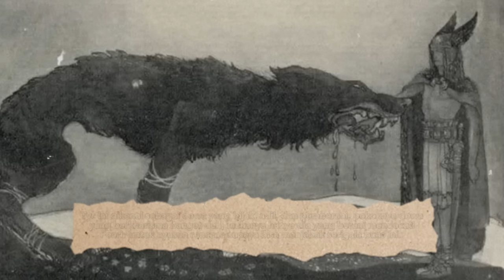Penyebab kiamat dunia? Ini dia deretan anak-anak Loki! (Mitologi Nordik)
Script in charge: Ciko

References :
1. Dronke, Ursula (Trans.) (1997). The Poetic Edda: Volume II: Mythological Poems. Oxford University Press. ISBN 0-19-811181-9.
2. Faulkes, Anthony (Trans.) (1995). Edda. Everyman. ISBN 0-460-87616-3
3. Hollander, Lee Milton (Trans.) (2007). Heimskringla: History of the Kings of Norway. University of Texas Press ISBN 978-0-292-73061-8
4. Larrington, Carolyne (Trans.) (1999). The Poetic Edda. Oxford World's Classics. ISBN 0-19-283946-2.
5. Lindow, John (2001). Norse 6. Mythology: A Guide to Gods, Heroes, Rituals, and Beliefs. Oxford University Press. ISBN 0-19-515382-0.
7. Prose Edda, Translated by Arthur Gilchrist Brodeur
8. Poetic Edda, Translated by Anthony Faulkes